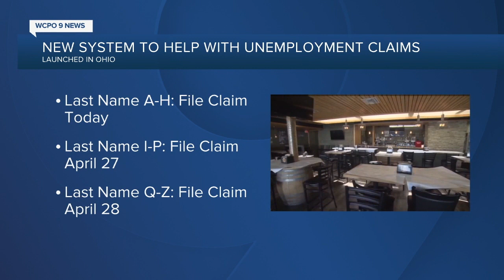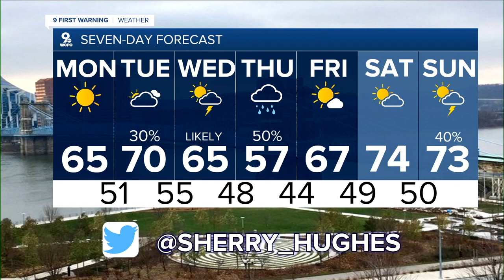WCPO Latest Headlines | April 26, 6pm